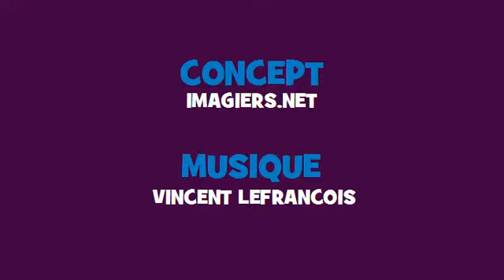French singing conjugation # Opéra Rock = paraître